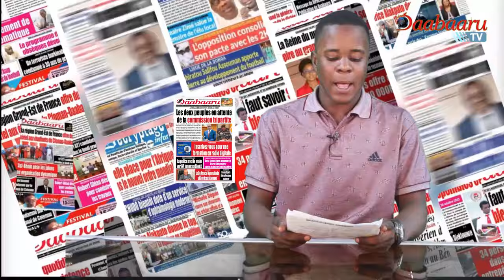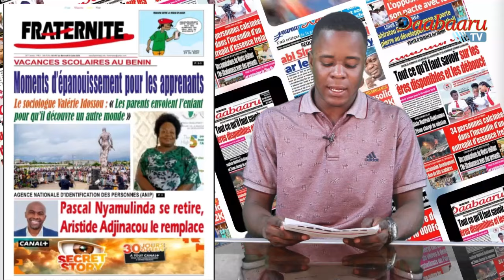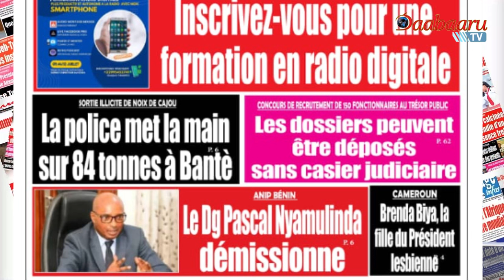REVUE DES TITRES DES JOURNAUX DE CE MERCREDI 03 JUILLET 2024 SUR DAABAARU TV